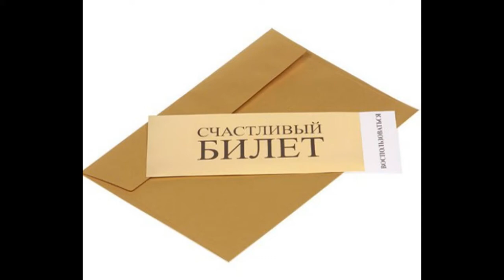Аффирмация на привлечение БОГАТСТВА И ИЗОБИЛИЯ -3.